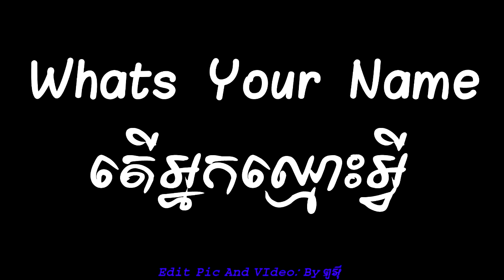បទថ្មី Whats Your Name new song remix 2018, Break mix new 2018 By Mrr Yann ft ron Melody- KNKH(NSS)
សម្រាប់បងប្អូនដែលចូលចិត្តបទNonstopនិងពិរោះៗអាចចុចលិងនេះទៅនិងជាឆានែលរបស់ខ្ញុំដែលមាន
បទNonStopជាច្រើន
ឆានែលមានឈ្មោះថា​ (N5S)